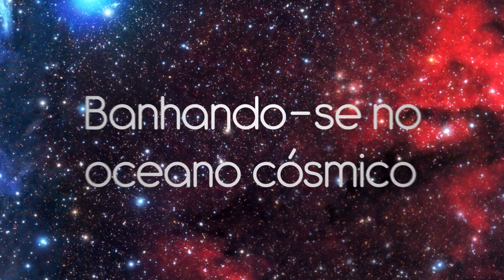Cosmos: Banhando-se no oceano cósmico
Carlos Sagaz é o maior pesquisador e divulgador científico do mundo. Neste primeiro episódio Sagaz introduz o espectador no mundo extraordinário e perigoso do Universo em grande escala, navegando entre as nebulosas e galáxias com o navio Poeira das Estrelas III. Ele nos guia com seu intelecto e proficiência inigualáveis através dos mistérios revelados pela Ciência.

Esta é uma homenagem ao saudoso Carl Sagan e a série Cosmos, que alcançou, influenciou e encantou inúmeras mentes.